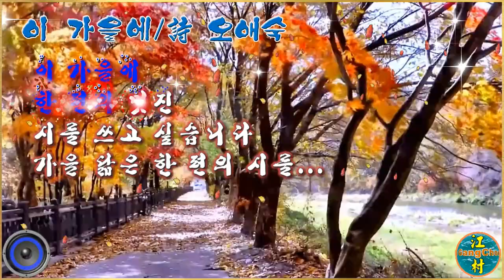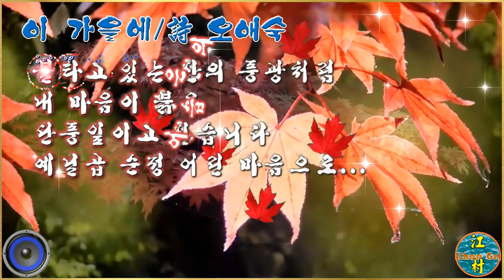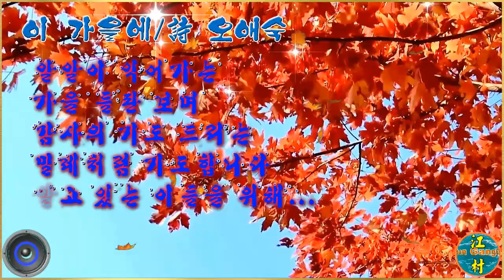영상(낭송)시 이가을에 오애숙 詩 / Aegisub Effect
오애숙 詩人의 詩  "이 가을에"를 영상(낭송)시로 편집.